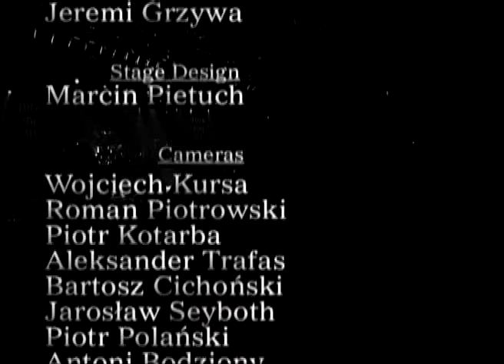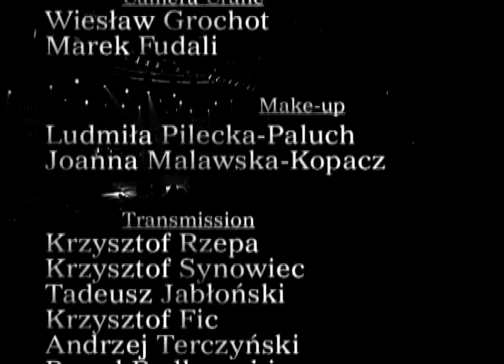Carpathian Forest We're Going To Hollywood For This Live Perversions Krakow 2004